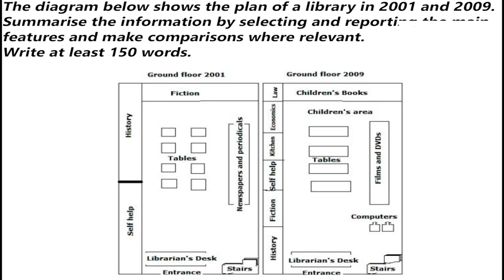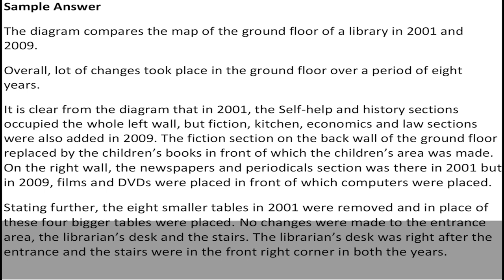IELTS Academic Task 1 Diagram - Sample Answer | English Mentor